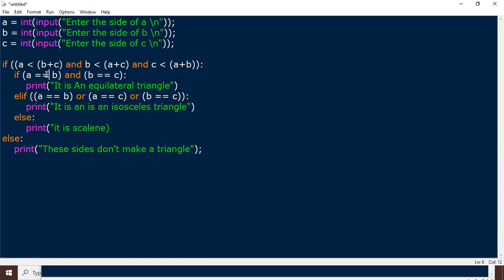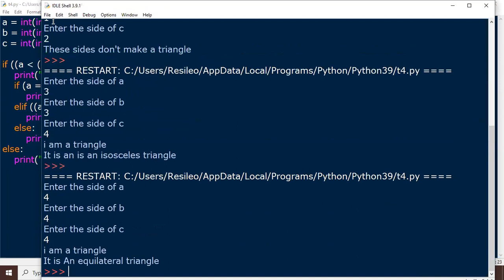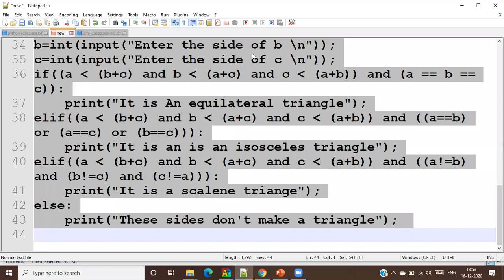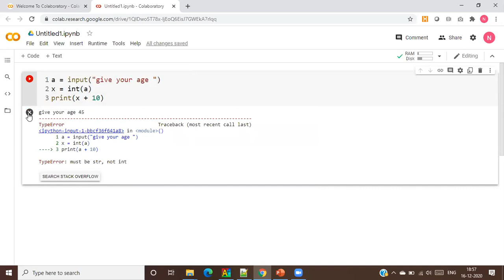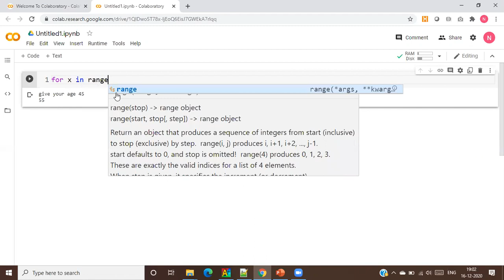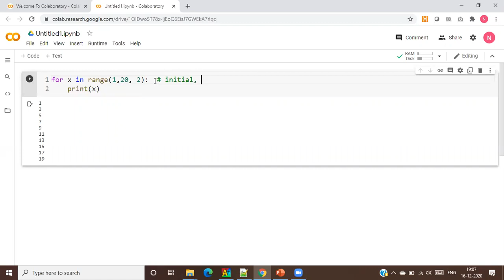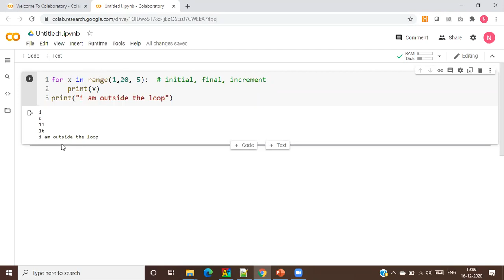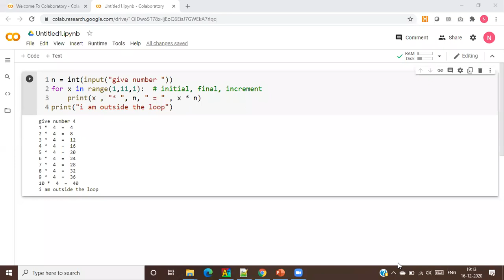Python in Tamil - Elif, Nested if, For Loop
Python - elif, nested if, for loop.